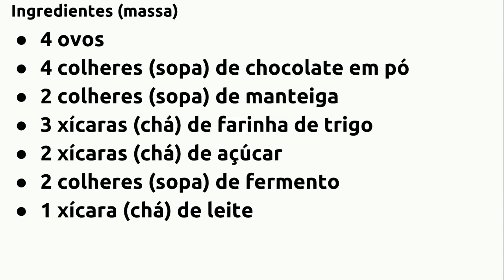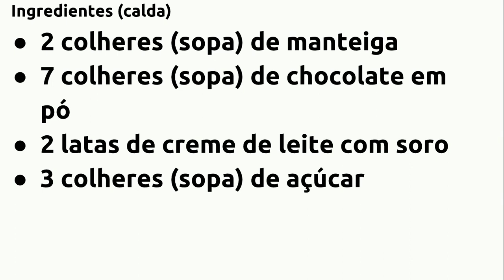A MELHOR RECEITA DE BOLO DE CHOCOLATE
RECEITA DE BOLO DE CHOCOLATE